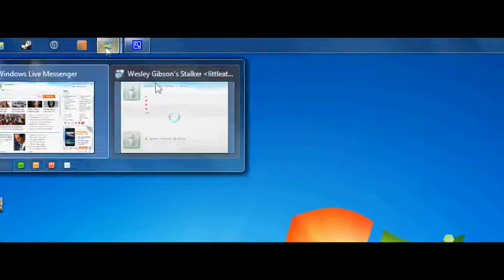AMV.Org Promo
Theme: Advertisement
I think i did pretty well in this round Lol
amv.org come on over its fun